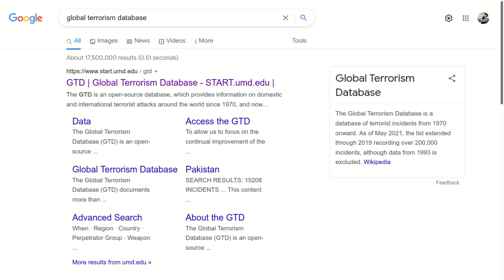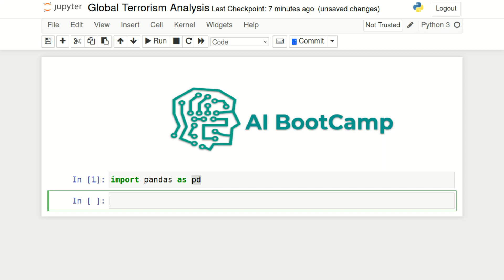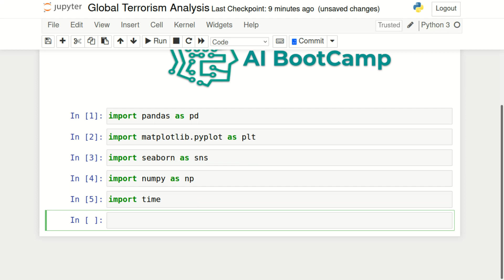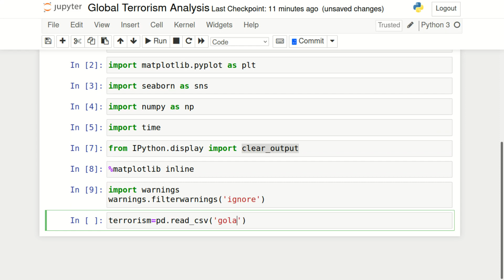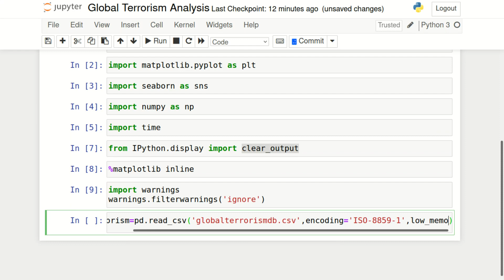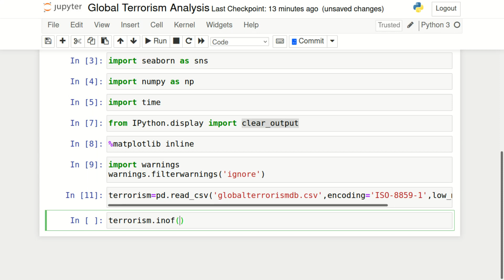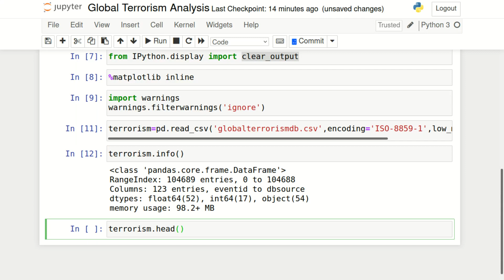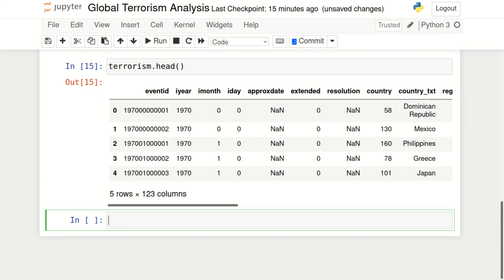Global Terrorism Data Analysis Part 1 | Data Science BootCamp | AI BootCamp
The Global Terrorism Database (GTD) is an open-source database including information on terrorist attacks around the world from 1970 through 2011. The GTD includes systematic data on domestic as well as international terrorist incidents that have occurred during this time period and now includes more than 180,000 attacks. The database is maintained by researchers at the National Consortium for the Study of Terrorism and Responses to Terrorism (START), headquartered at the University of Maryland.

Characteristics of the Database
* Contains information on over 180,000 terrorist
* Currently the most comprehensive unclassified database on terrorist attacks in the
* Includes information on more than 88,000 bombings, 19,000 assassinations, and 11,000 kidnappings since
* Includes information on at least 45 variables for each case, with more recent incidents including information on more than 120
* More than 4,000,000 news articles and 25,000 news sources were reviewed to collect incident data from 1998 to 2011

Project Goals:
* Collect useful columns for our analysis.
* Analyze the Terrorist attack types and damage
* Analyse the weapon types and damage
* The top 10 countries with the highest number of dead/Injured people in the world from 2000 to 2011
* The top 10 targeted nationalities with the highest number of dead/Injured People from 2000 to 2011
* Identify the safest countries from 2000 to 2017 which have 0 dead/injured people caused by Terrorist Attacks.
* Time-series Top 10 attacked countries and Top 10 Targeted Nationalities
* The top 10 attacked countries and Top 10 Targeted Nationalities with the specific year input